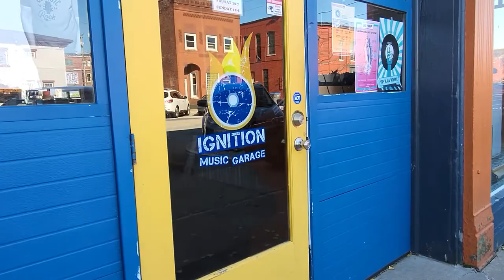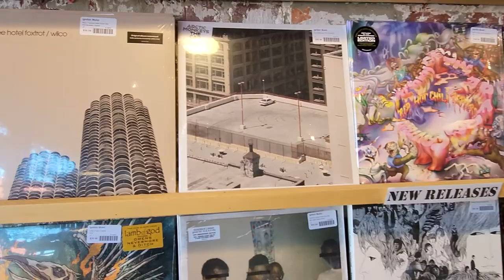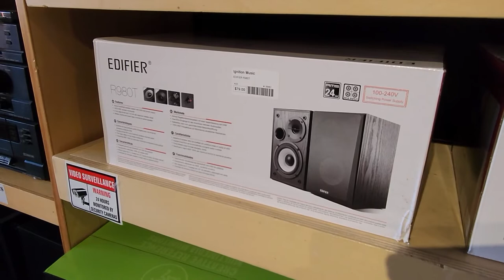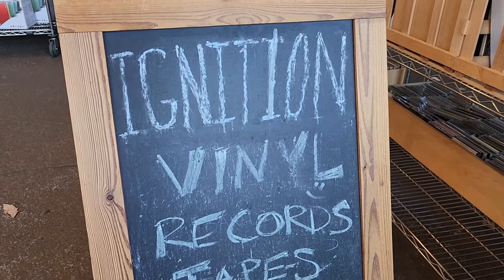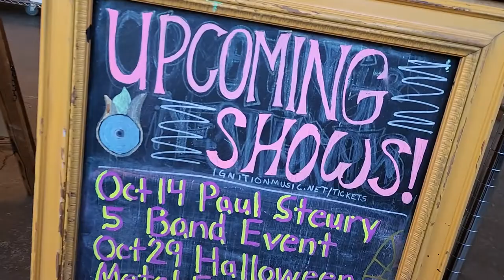Experience Michiana | Lucky Stiff, Ignition Music Garage and La Porte County Symphony Orchestra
La Porte County Symphony Orchestra is celebrating 50 years! Tim Kings talks about the upcoming events for the holidays.Julie Hershberger gave Dave a tour of Ignition Music Garage and also shared about the live music they have. Kelly sat down with the Director and some actors at Elkhart Civic Theatre  to find out just what Lucky Stiff is all about.